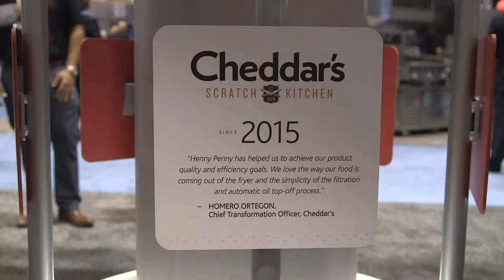Henny Penny 2016 National Restaurant Association NRA Show Highlights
Watch highlights from Henny Penny's NRA Show booth at the 2016 National Restaurant Association Show.

Our pressure fryers, open fryers, combi ovens, holding cabinets and merchandisers are found in the world's largest global restaurant chain kitchens.